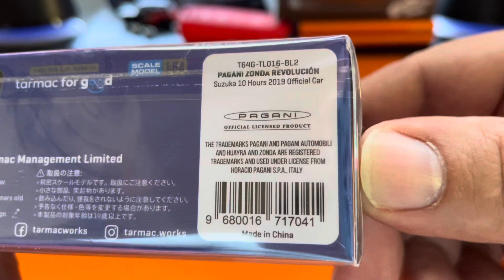Tarmac Works Pagani Zonda Revolución Suzuka pace car 1/64